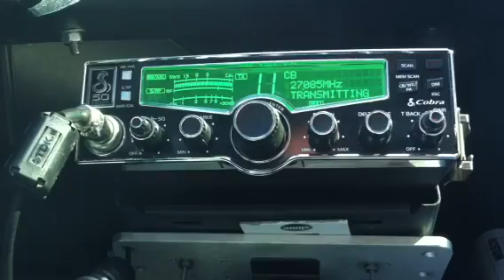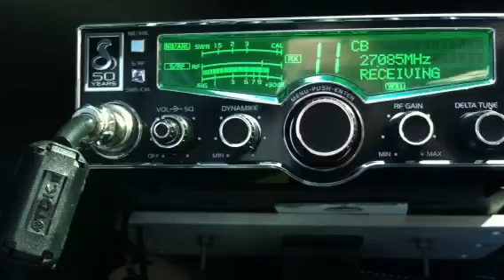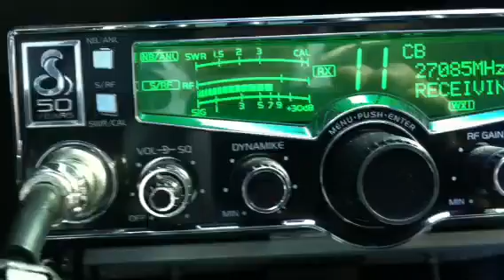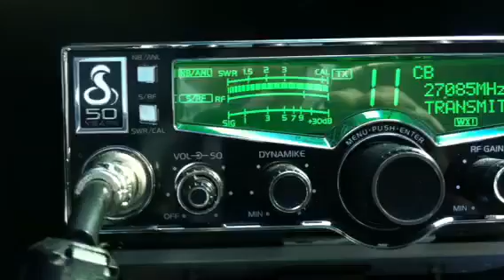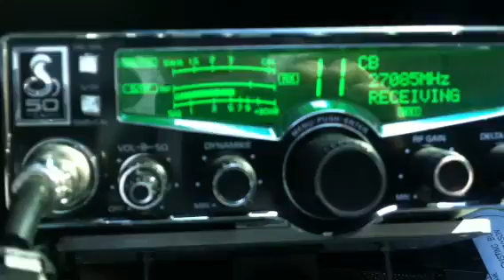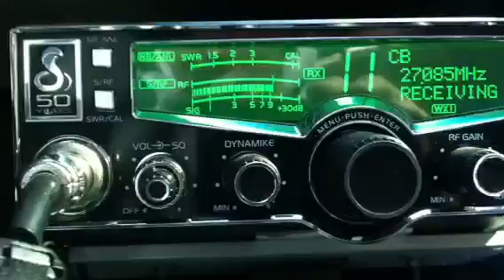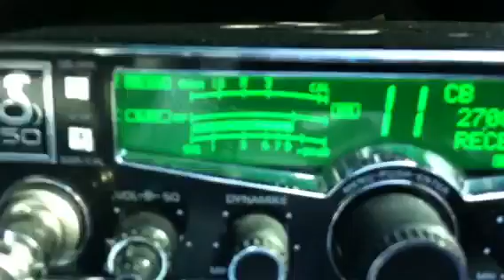Showdown and Baby Showdown, Big Island, Hawaii